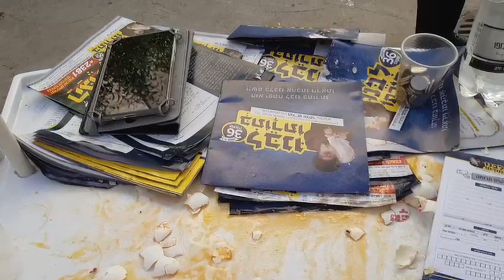קיץ תשפ"א | חסידי האדמו"ר מגור קורעים את המודעות על המגבית של קהילת ראש הישיבה מגור מרן הגר"ש אלתר